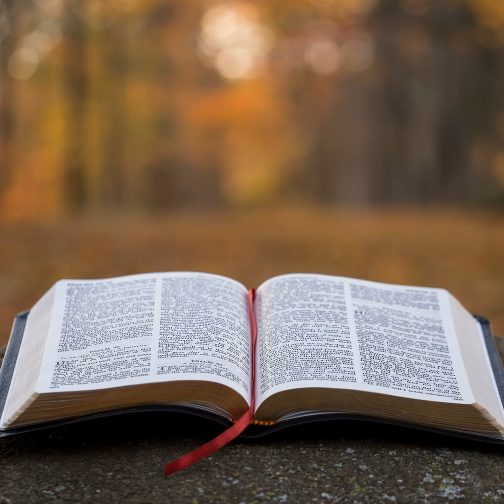Colossians Chapter 4